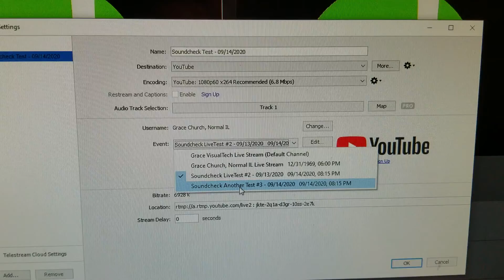Wirecast14 Output Settings issue